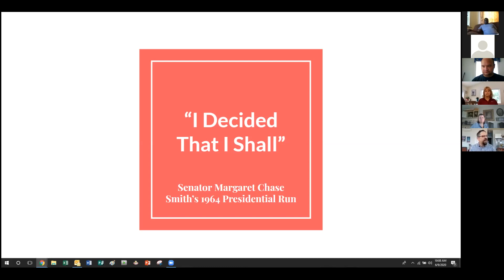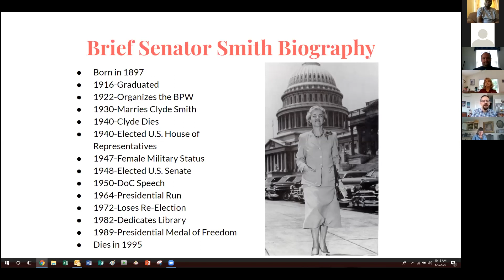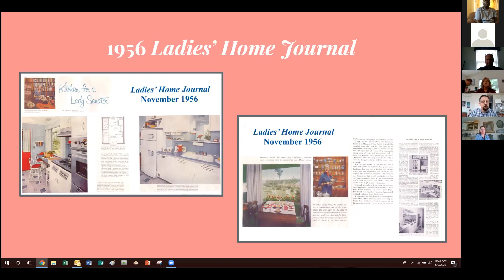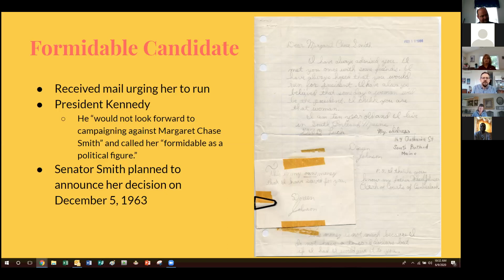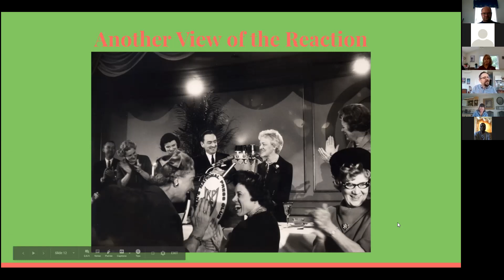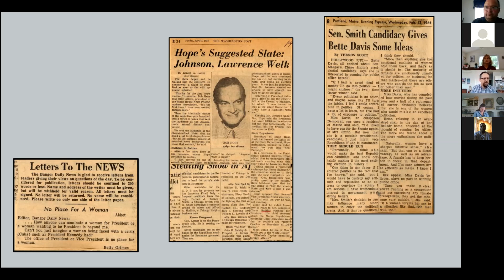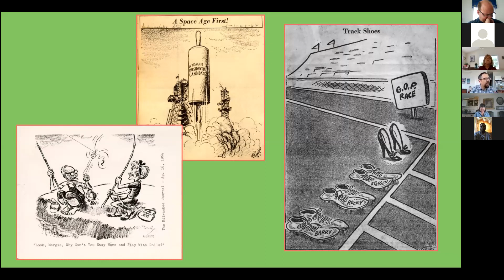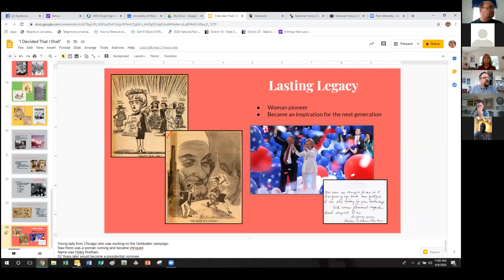Sen Margaret Chase Smith Gender & Politics in 1964.mp4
Sen Margaret Chase Smith Gender & Politics in 1964.mp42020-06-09T16:40:41.281Z